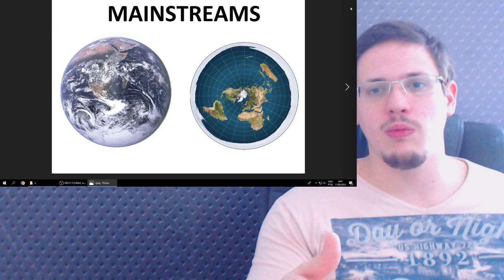O Oculto: Vídeo 30: Água Plana (PORTUGUÊS)